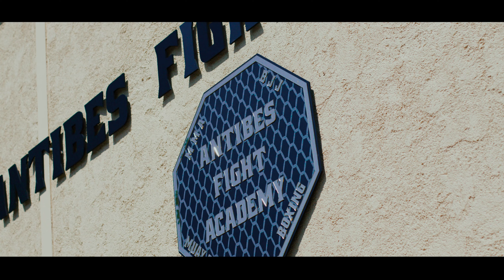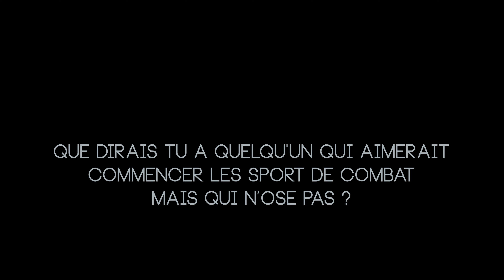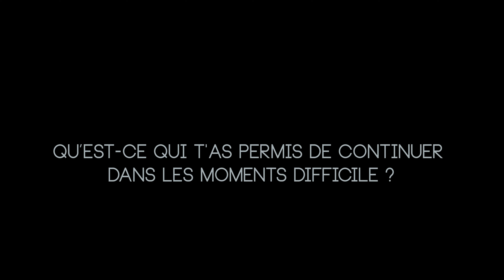Antibes Fight Academy True Story 4K MFVIDEO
Découvert d'un jeune club prometteur dans les sports de combat
basé à Antibes les professeur et pratiquant répondent à nos questions .

Antibes Fight Academy

170 Chemin de l'Orangerie, 06600 Antibes

Faire un don en Bitcoin
36jStBcSfzqh9iPLsDaLQqRznwanLfyYJu

Music dfsounds Bionic Studio